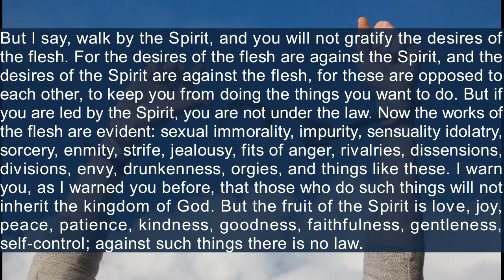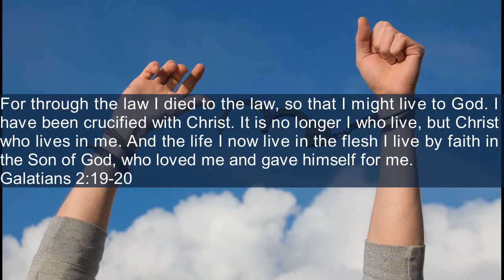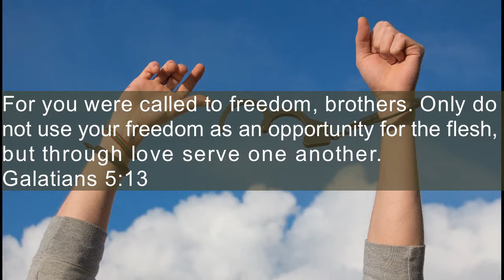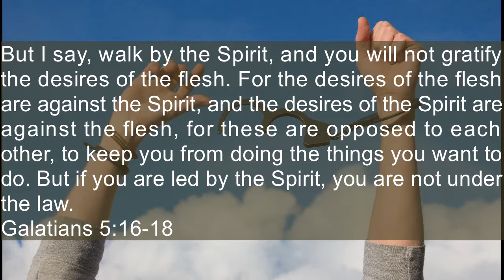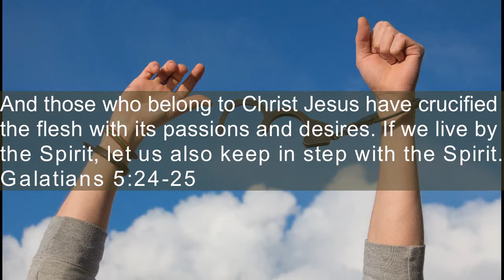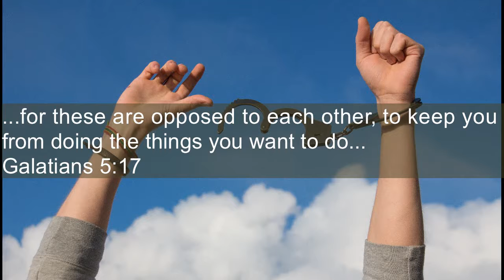Desires of the Spirit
In Galatians 5:16-26, Paul teaches that our fleshly desires are now controlled by the opposing desires of the Spirit.